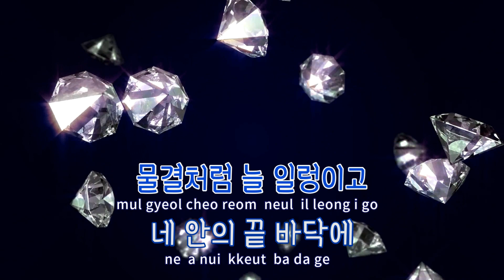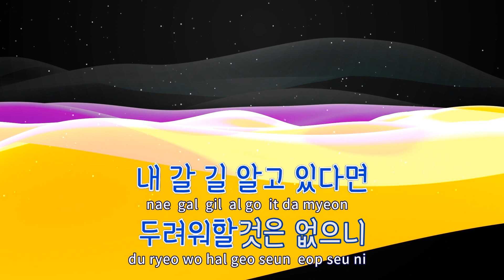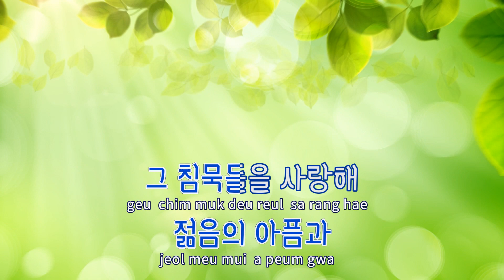[TJ노래방] Blue - 온유(ONEW) / TJ Karaoke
Blue  --  온유